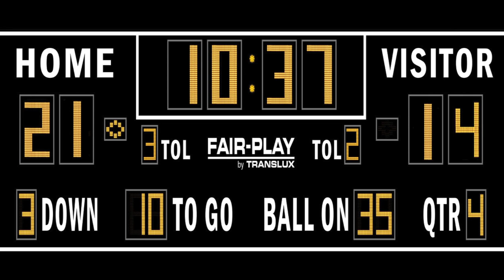Midland Valley High School GST Football Commercial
Lalena Adams
Autumn Durden
Daniel Carr
Brandon Dean

Media Tech 1